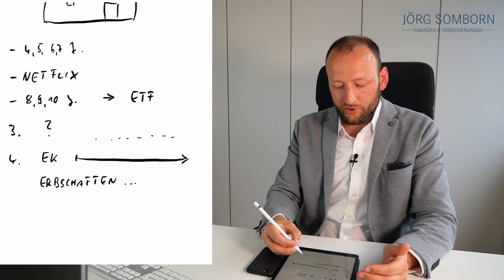Hauskauf - Schnell Eigenkapital aufbauen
Kostenlose Online-Beratungen in ganz Deutschland.

🙋🏻‍♂️ Wir suchen deutschlandweit: Finanzberater, Finanzierungsberater, Finanzdienstleister, Versicherungsmakler und Versicherungsvertreter.

Über diesen Kanal:
Für mich war vor über zwölf Jahren klar, dass ich mich keiner neuen Versicherung oder Bank anschließe, sondern als unabhängiger Finanz- und Versicherungsmakler meinen Kunden helfen möchte. Denn nur so kann ich unabhängig von Banken und Versicherungen agieren und das Beste für Euch erreichen.Ich liebe es, Finanzierungskonzepte für Familien zu erstellen, die sich den Traum vom sicheren und wohligen Eigenheim erfüllen wollen. Bei mir seid Ihr im Baufinanzierungs- und Versicherungsbereich gut aufgehoben, weil ich mit Euren Wünschen und finanziellen Ressourcen respektvoll und wertschätzend umgehe.Lasst uns Eure Geschichte gemeinsam schreiben.